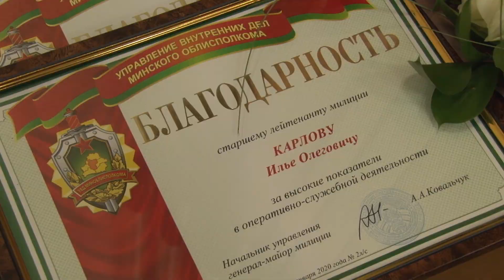Профессиональный праздник правоохранителей – 4 марта День милиции